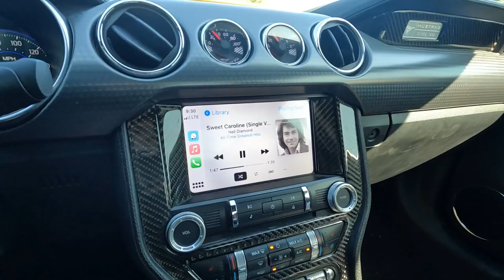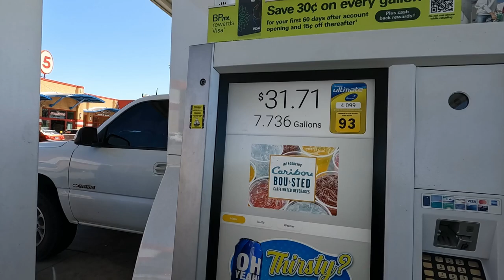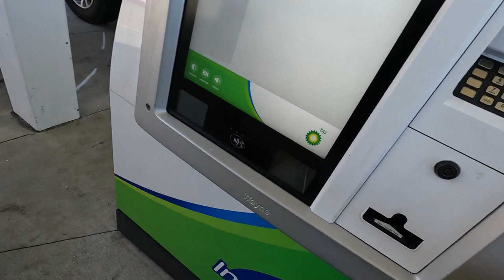We Made it to Mustang Week 2023!! *Day 1 Kickoff Party*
We have finally made it down to Myrtle Beach for Mustang Week 2023! @ItalianStallion410 and I had a fantastic drive down along with our little group and we showed up heavy at our beachfront property and then absolutely sent it at out Annual Kick off party meet at Twin Peaks! Hope you all enjoy and well see you tomorrow!